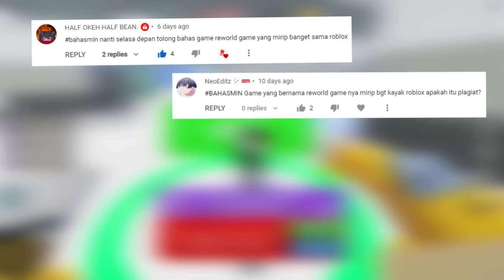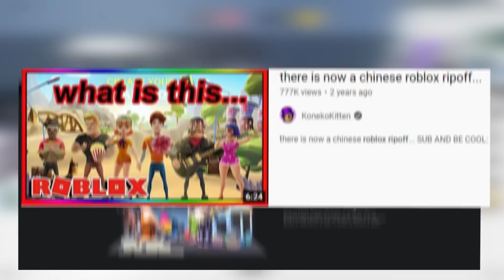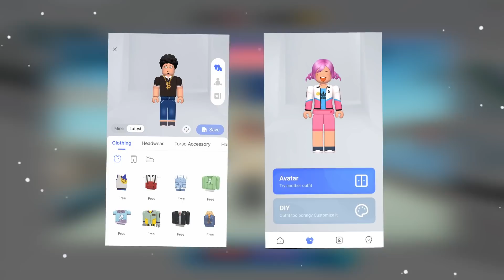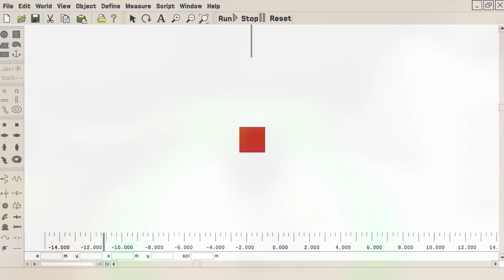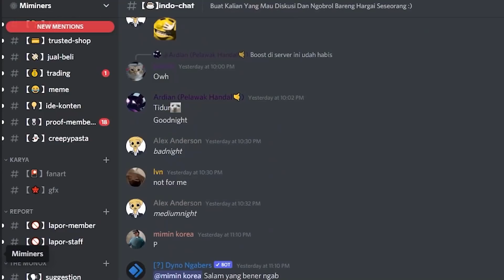GAME INI MENIRU ROBLOX !!! REWORLD -Roblox Indonesia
▶GAME THE MONOX
Game Buatan Miminers Studio Indonesia :